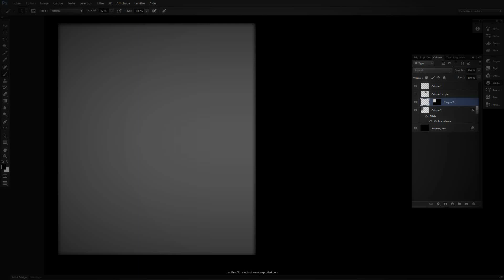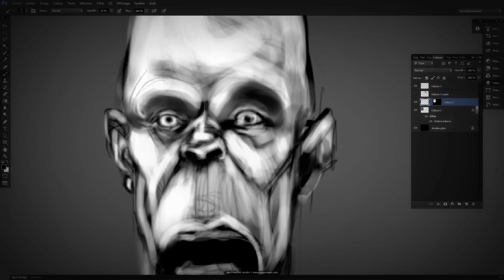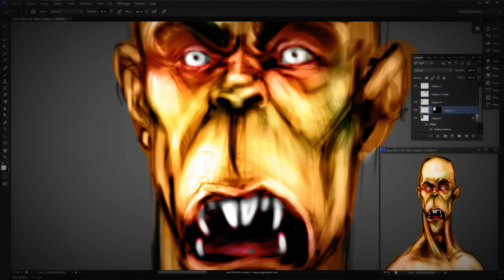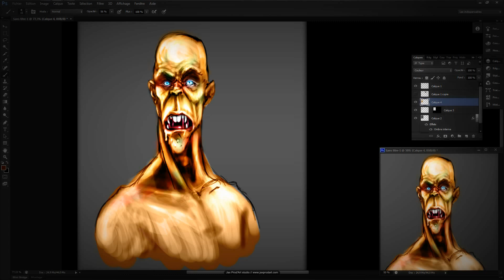Zomby la Mouche speedpainting (40min)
CG Speed painting, zombi la Mouche